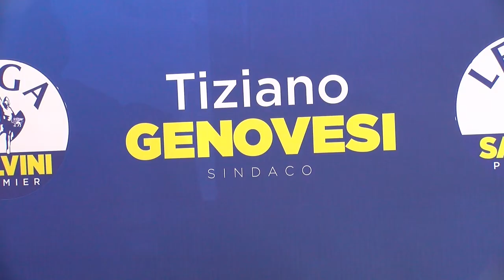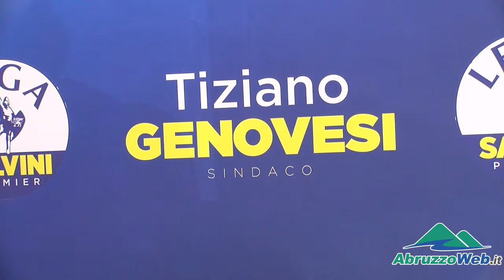AVEZZANO: GENOVESI, ''CI SARA' ASSESSORATO POLITICHE COMUNITARIE'', CASANOVA, STAFF ESPERTI BANDI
“Uno dei primi atti della nuova Giunta comunale di Avezzano a trazione Lega sarà l'istituzione di un assessorato alle politiche europee, strategico per poter agganciare il treno dell'Europa dove ci sono finanziamenti veri, reali e concreti. Sarà un assessore non politico, ma tecnico, in grado di dialogare al meglio con l'Europa, a noi interessa essere pragmatici, non creare assessorati strettamente politici”.

Così il candidato sindaco della Lega alle elezioni di Avezzano, Tiziano Genovesi, nella conferenza stampa che si è tenuta ad Avezzano, alla presenza dell’europarlamentare dei salviniani Massimo Casanova,  del coordinatore regionale, il deputato Luigi D’Eramo e del parlamentare Vannia Gava, ex sottosegretario all’Ambiente e responsabile nazionale del dipartimento Ambiente della Lega.

Massimo Casanova, eletto nel collegio dell’Italia meridionale comprendente anche l’Abruzzo, di professione imprenditore, proprietario tra l’altro del Papeete beach a Milano Marittima, ha sottolineato che il gruppo di esperti in politiche e progettazione comunitarie da lui costituito, sarà a disposizione, gratuitamente, degli amministratori del Comune di Avezzano e dei Comuni della Marsica “per presentare progetti comunitari e attrarre finanziamenti europei vitali per la crescita dei territori, visto che sono le uniche risorse disponibili per lo sviluppo alla luce degli asfittici bilanci degli enti”.